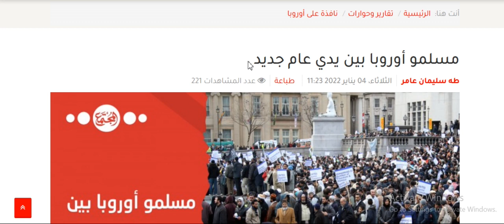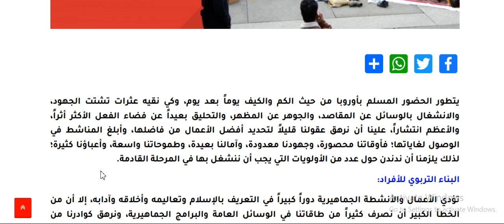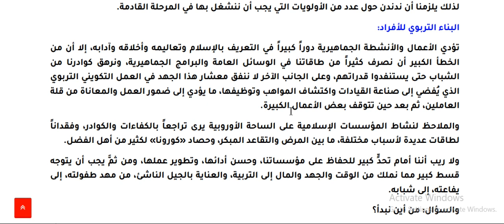Arabic language.مجلة المجتمع.